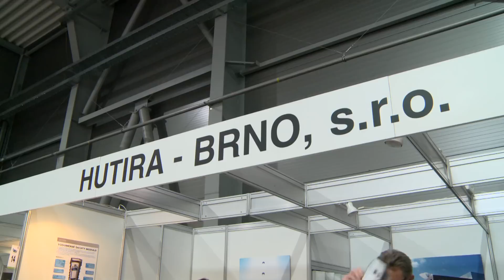HUTIRA – BRNO, výstava Vodovody-Kanalizace 2015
Koncem května se na pražském výstavišti v Letňanech konal 19. ročník největší vodohospodářské akce v České republice – mezinárodní výstavy VODOVODY-KANALIZACE. Výstava přilákala nejen přes tři sta vystavujících značek a firem, ale také tisíce odborných návštěvníků.
Mezi významnými vystavovateli nemohla chybět společnost HUTIRA – BRNO.
HUTIRA zde představila jeden ze svých produktů pro vodárenství – vodoměrné šachty. Mezi nabídkou vodoměrných šachet vyniká svými skvělými vlastnostmi nejprodávanější šachta „MODULO“.